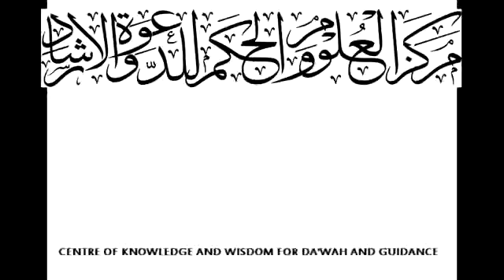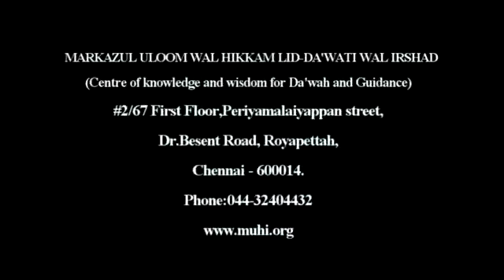20 The Great Hero of Islam' Who Discovered America